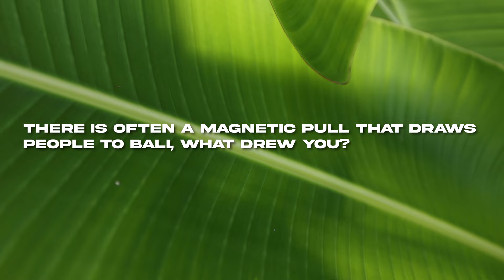Planet2Planet EP002: Lauren Lane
A jet-setter in the truest sense of the term, Lauren Lane has been casting spells on dance floors from NYC to Ibiza to Burning Man. But now she’s landed in Bali and coming to terms with the fact that her jet-setting life came at a cost to herself and the planet. Grounded on the Island of the Gods for the moment, Lauren has turned up the volume on her own voice and is using her platform for the planet.

Planet2Planet is series of Heart2Heart conversations with DJs about sustainability and music by Mixmag Asia x Bye Bye Plastic Foundation. This interview first aired on ABRACADABRA Earth Day Festival on Twitch for Earth Day 2021.

Produced by Mixmag Asia
Filmed & Edited by Harley Lunar
Music ‘Moderna’ by Mars via Bali-based label Souta.

With special thanks to Indosole for designing shoes for festivals from upcycled tires.